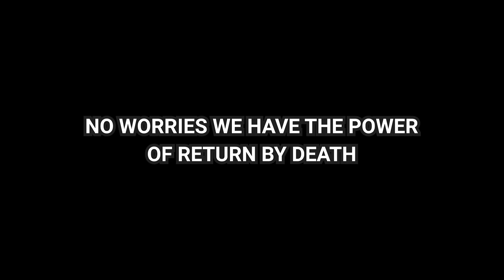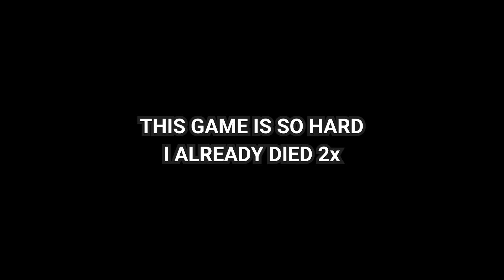Genshin Impact EXE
Just my first random meme on this channel